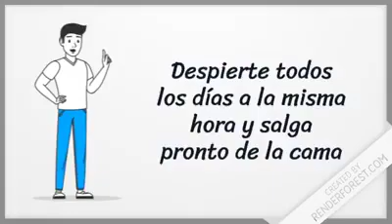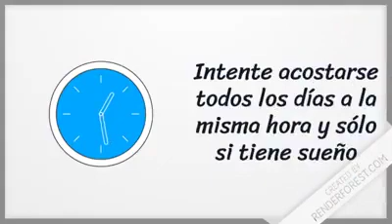¿Cómo prevenir y tratar problemas para dormir en personas mayores?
Aporte de nuestro socio Dr. Juan Carlos Rodríguez.